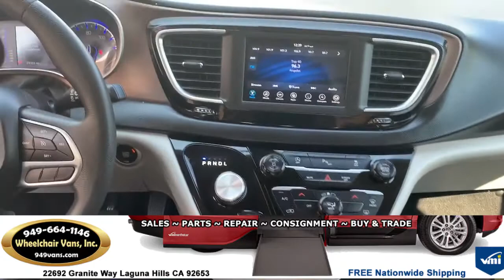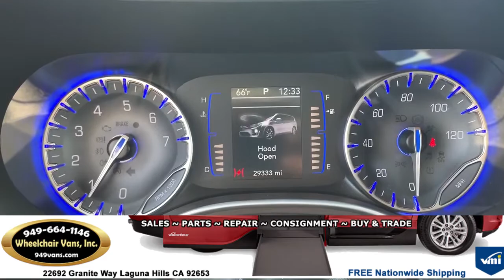For Sale 2018 Chrysler Pacifica - BraunAbility Manual Fold Out Ramp Rear Loading Wheelchair Van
2018 Chrysler Pacifica - BraunAbility Manual Fold Out Ramp Rear Loading Wheelchair Van

22692 Granite Way Laguna Hills CA

What exactly is a salvaged or rebuilt title vehicle?
A vehicle gets a salvage title when it is damaged beyond its repair value or when a vehicle is written off as a total loss by the insurer whether by damage or theft. The vehicle was either involved in a high impact collision which altered the frame of the vehicle and conversion or it was simply vandalized severely.